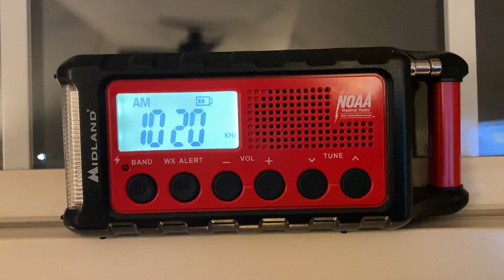KDKA RWT 12/11/22 (EAS #1488)